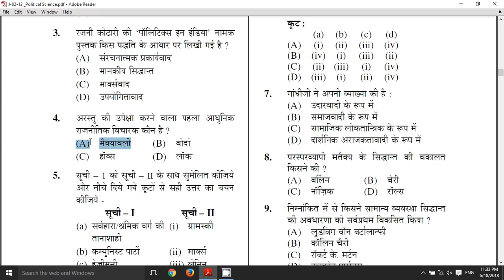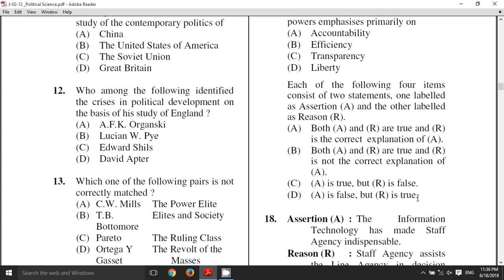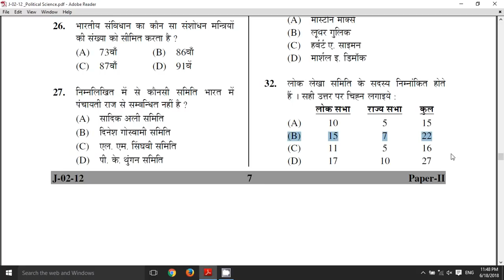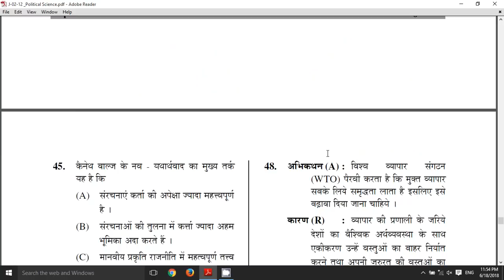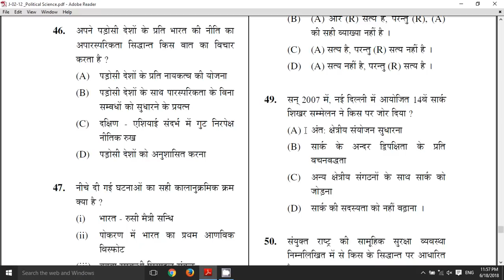CBSE UGC NET POLITICAL SCIENCE JUNE 2012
USEFUL FOR NET/SET POLITICAL SCIENCE